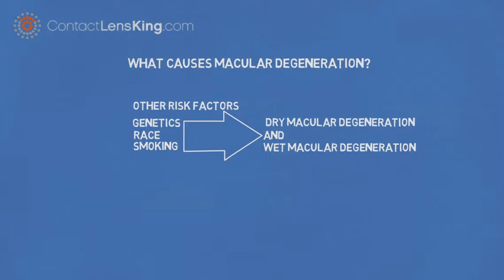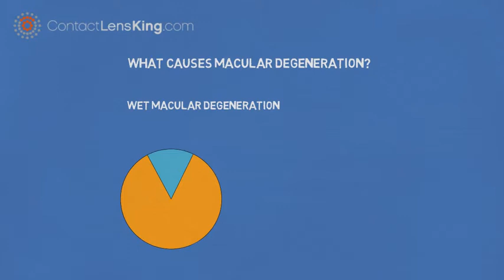What Causes Macular Degeneration?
Macular Degeneration is considered a complicated which researchers believe can stem from heredity to environment. There is in fact different types of macular degeneration such as wet and dry macular degeneration. But what causes macular degeneration?

What Causes Macular Degeneration: 0:03
Macular Degeneration Risks: 0:23
Dry Macular Degeneration: 47:5
Wet Macular Degeneration: 1:03